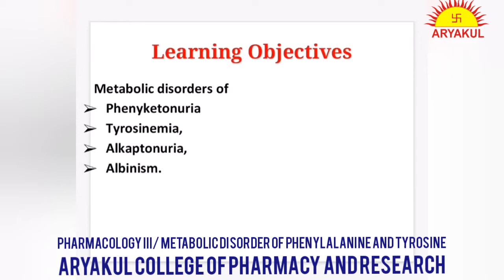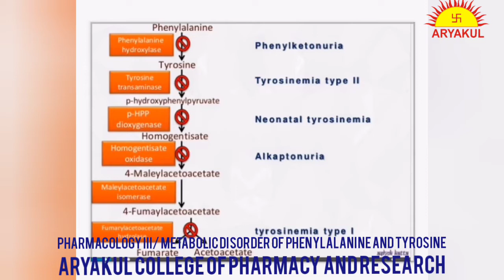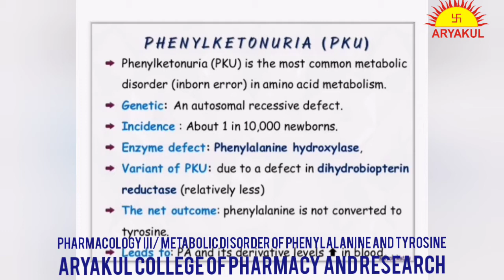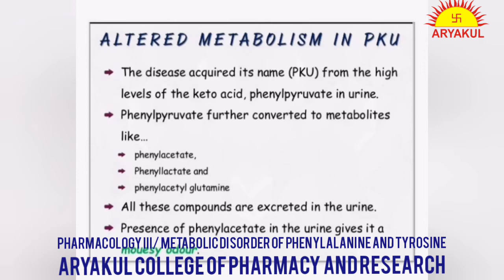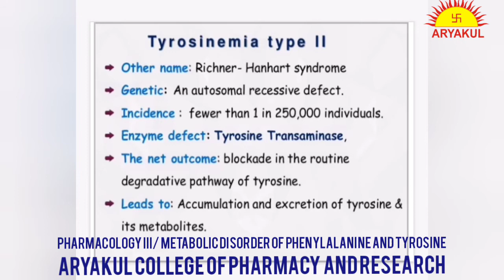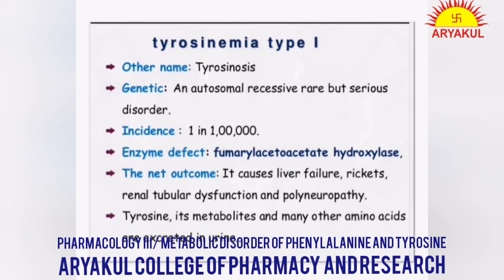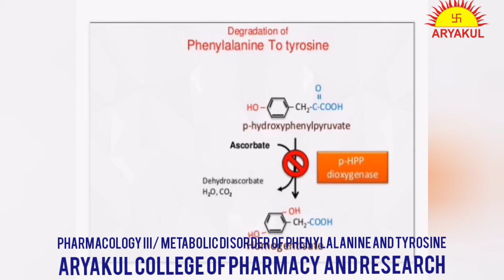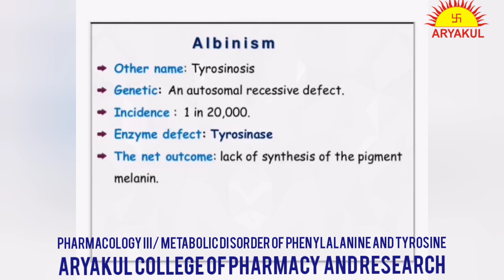Topic: Metabolic Disorder of Phenylalanine & Tyrosine | Aryakul College of Pharmacy & Research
Course: B.Pharm III Year
Semester: VI
Subject: Pharmacology III
Unit: III
Lecture: 6
Lecture by Dr. Babul Kumari ( Associate Professor, Aryakul College of Pharmacy & Research)